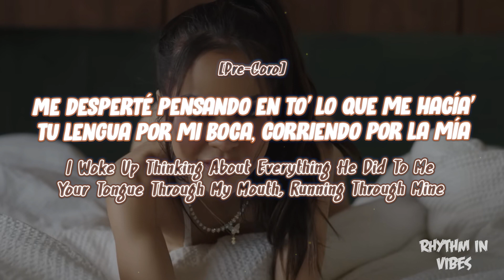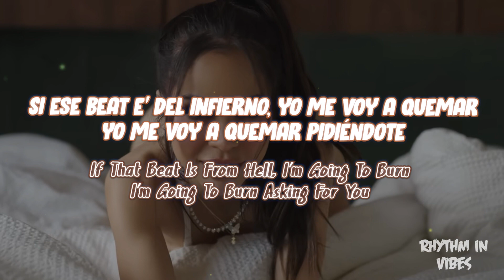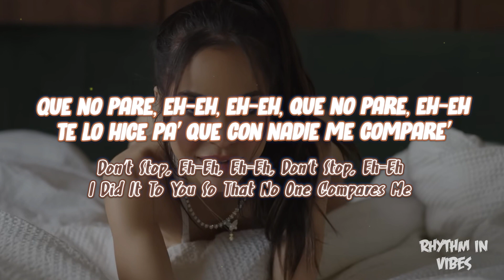Natti Natasha - No Pare (Lyrics) [Spanish & English Translation]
No Pare performed by Natti Natasha

[Letra de "NO PARE"]

[Pre-Coro]

Me desperté pensando en to' lo que me hacía'Tu lengua por mi boca, corriendo por la míaYo buscando creer en algo y tú prometía'Y en mí te metías siempre que decía

[Coro]

Que no pare, eh-eh, eh-eh, que no pare, eh-ehTe lo hice pa' que con nadie me compare'Que no pare, eh-eh, eh-eh, que no pare, eh-ehTú me comiste pa' que nunca te olvide

[Verso]

Tú sabe' que no comemos como mandaPor eso es que nunca te vo'a dar bandaEstoy bella-bella, ¿donde tú anda'?Estoy bloqueaíta' pa' que sepanEsperándoteTocándome abajo del ombligo, pensándoteComo una asesina, estas ganas yo las quiero matarSi ese beat e' del infierno, yo me voy a quemarYo me voy a quemar pidiéndote

[Coro]

Que no pare, eh-eh, eh-eh, que no pare, eh-ehTe lo hice pa' que con nadie me compare'Que no pare, eh-eh, eh-eh, que no pare, eh-ehTú me comiste pa' que nunca te olvideYou might also like

[Pre-Coro]

[Coro]

[Outro Instrumental]

English TranslationI

Woke Up Thinking About Everything He Did To MeYour Tongue Through My Mouth, Running Through MineMe Looking To Believe In Something And You Promised’And You Got Into Me Whenever I SaidDon’t Stop, Eh-Eh, Eh-Eh, Don’t Stop, Eh-EhI Did It To You So That No One Compares MeDon’t Stop, Eh-Eh, Eh-Eh, Don’t Stop, Eh-EhYou Ate Me So That I Never Forget YouYou Know That We Do Not Eat As OrderedThat’s Why I’ll Never Give You A BandI’m Bella-Bella, Where Are You Going?I’m Blocked So They KnowWaiting For YouTouching Me Below The Navel, Thinking Of YouLike A Murderer, You Want To Kill ThemIf That Beat Is From Hell, I’m Going To BurnI’m Going To Burn Asking For YouDon’t Stop, Eh-Eh, Eh-Eh, Don’t Stop, Eh-EhI Did It To You So That No One Compares MeDon’t Stop, Eh-Eh, Eh-Eh, Don’t Stop, Eh-EhYou Ate Me So That I Never Forget YouI Woke Up Thinking About Everything He Did To MeYour Tongue Through My Mouth, Running Through MineMe Looking To Believe In Something And You Promised’And You Got Into Me Whenever I SaidDon’t Stop, Eh-Eh, Eh-Eh, Don’t Stop, Eh-EhI Did It To You So That No One Compares MeDon’t Stop, Eh-Eh, Eh-Eh, Don’t Stop, Eh-Eh